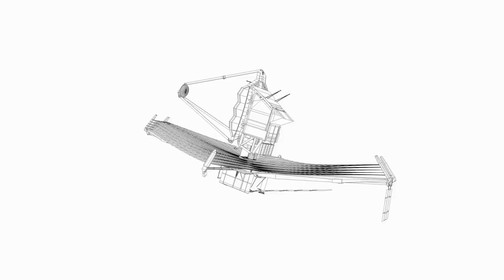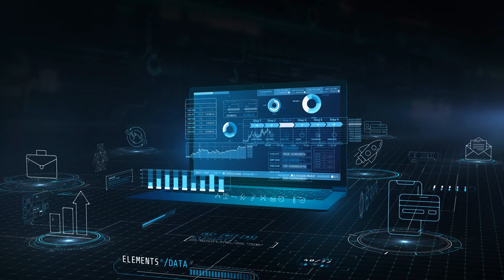The James Webb Telescope Released The Clearest Image Of Proxima B!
The Clearest Image of Proxima B Released by the James Webb Telescope

Embark on a cosmic adventure as we explore the latest discoveries from the James Webb Space Telescope (JWST). Could the mysterious radio signals from Proxima Centauri hint at the presence of extraterrestrial life? With the unmatched capabilities of the JWST, scientists are now examining billions of planets, including the intriguing Proxima B, in search of signs of alien civilizations. From artificial lights to potential signals, this groundbreaking telescope is pushing the boundaries of our understanding of the cosmos.

Discover why Proxima B, orbiting our closest stellar neighbor Proxima Centauri, continues to captivate researchers worldwide. We'll delve into the advanced methods used to detect exoplanets and assess their potential to harbor life. This video also covers the intricate design of the JWST and explores the thrilling implications of initiatives like Breakthrough Starshot, which aim to explore these distant worlds up close.

Don't miss out on the journey to uncover the secrets of Proxima B and beyond.